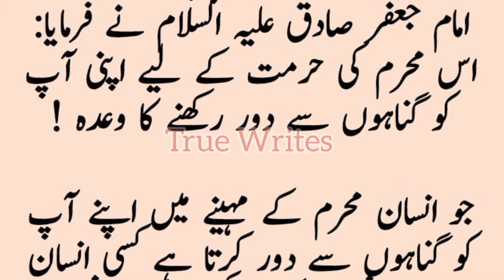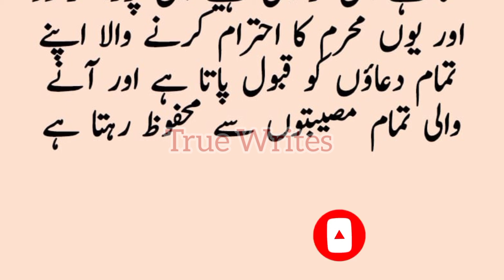Muharram Mai Ye 1 Kaam Zarror Karen | Must Do This 1 Work During Muharram | True Writes